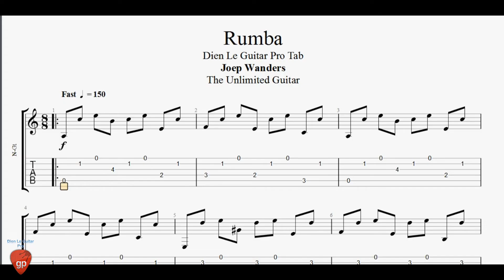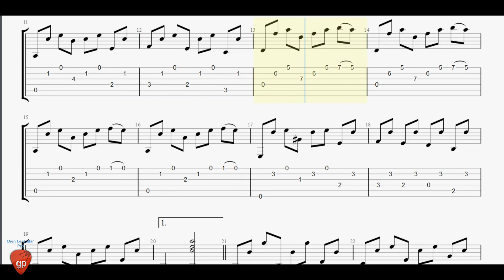Joep Wanders - Rumba - Guitar Pro Tab